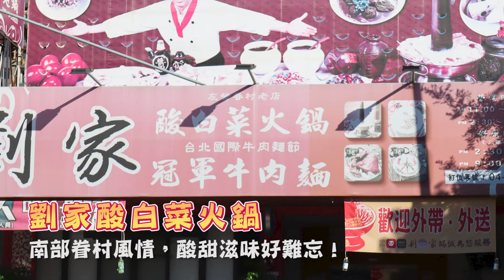酸甜滋味好難忘！經典【劉家酸白菜火鍋】帶來南部眷村風情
劉家酸白菜火鍋中正堂台中店
店家地址：台中市南屯區惠文路650號
營業時間：11:00-14:00、14:30-20:30